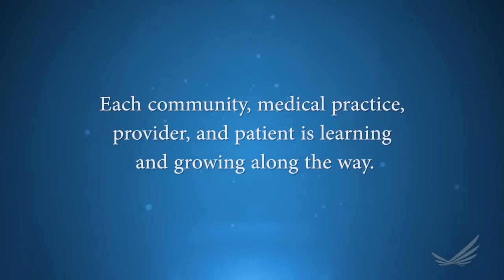Patient Engagement Toolkit : Introduction